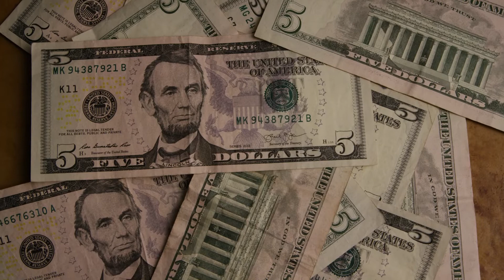Qué significa ser exitoso por Luz María Dorian | Andrés Londoño